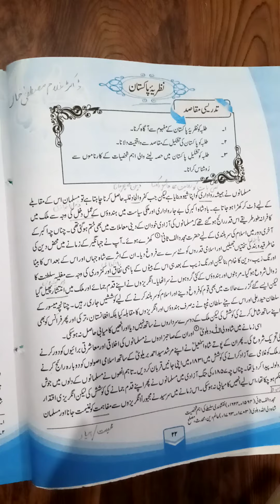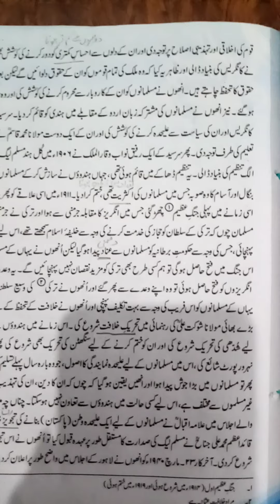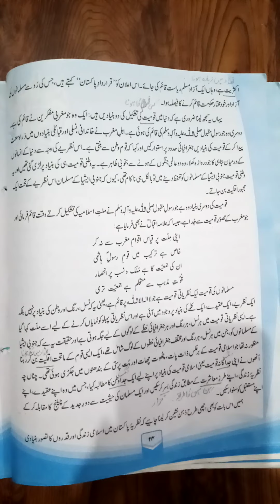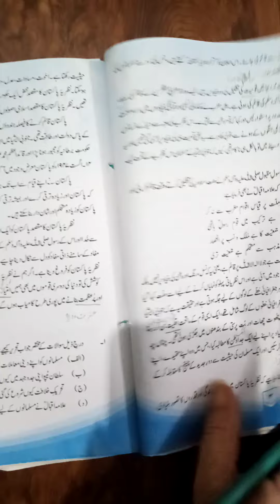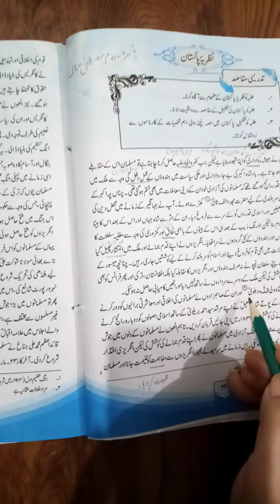Allied School Pakpattan Campus Class Tenth (Urdu) lecture 1